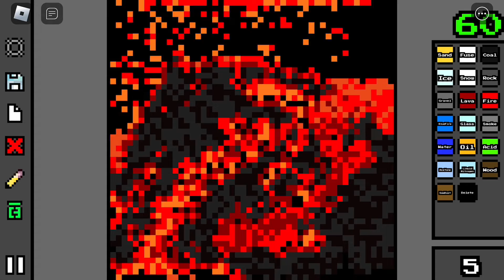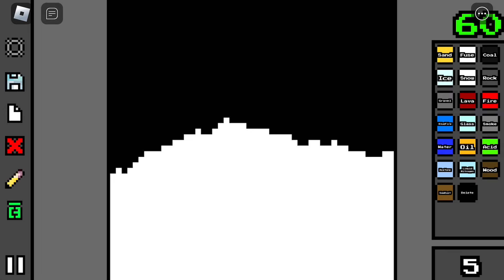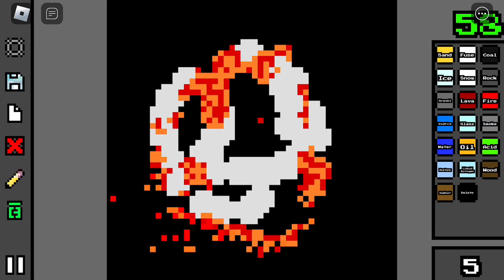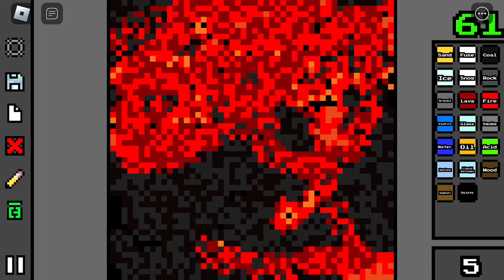Playing sand box